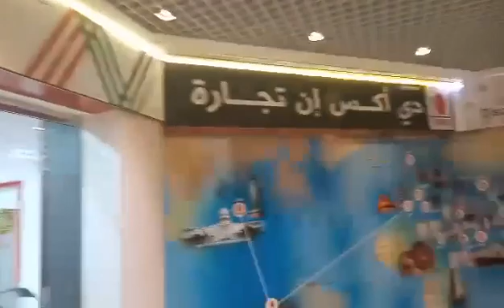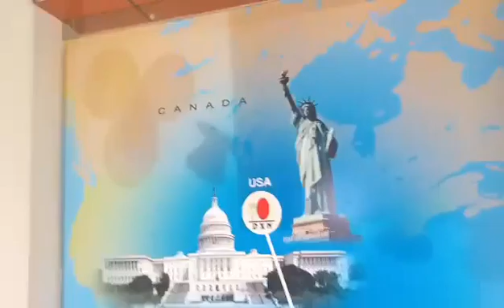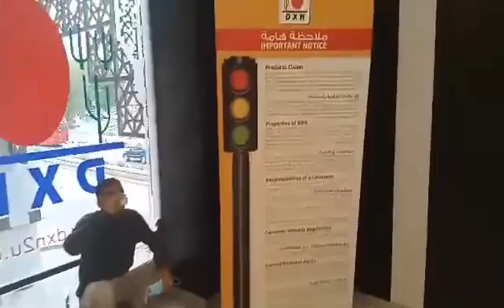Dxn office Bahrain//@dxnnormapradi ma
Dxn office  Bahrain become 16 years//@dxnnormapradi ma